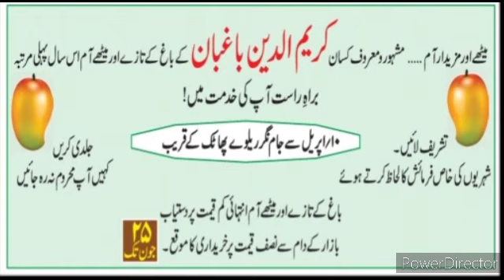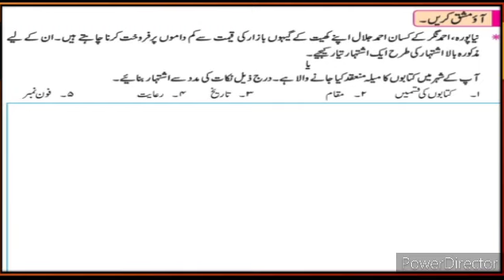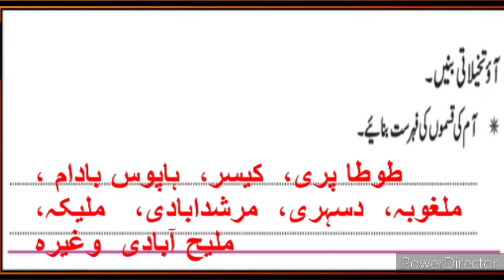9th Urdu Day-6 Bridge Course 2023-24 New Bridge Course Urdu Medium State Board Question Answer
10th Bridge Course Urdu Medium Urdu تعارف1 برج کورس video Bridge Course day 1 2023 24 gives brief information about the poet. test -2 Jagannath Azad. His life. Poetry and works. This video also describes about the poem. Humd. It gives description about the poem, what poet want to say about Allah (s.w.t). 10th Urdu Medium Urdu 10th bridge course Urdu برج کورس day 30 xth bridge course Urdu Day 30 test-1 Test-2